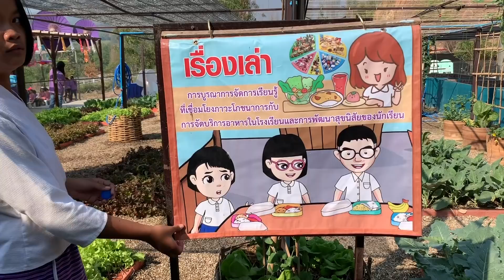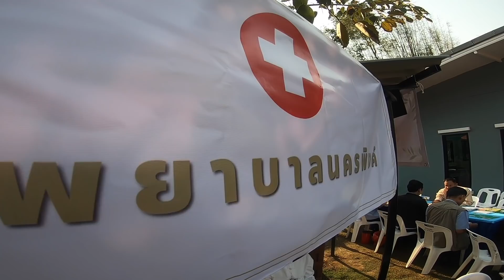เด็กไทยแก้มใสสุขภาพดีเริ่มจากการกิน (ไม่เกี่ยวกับจักรยานแต่ดีต่อใจ)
เด็กไทยแก้มใส (ไม่เกี่ยวกับจักรยานแต่ดีต่อใจ)
ส่งเสริมโครงการดีๆเพื่อเด็กๆ
สุขภาพดีเริ่มจากการกิน
ส่งเสริการเดินและการใช้จักรยาน